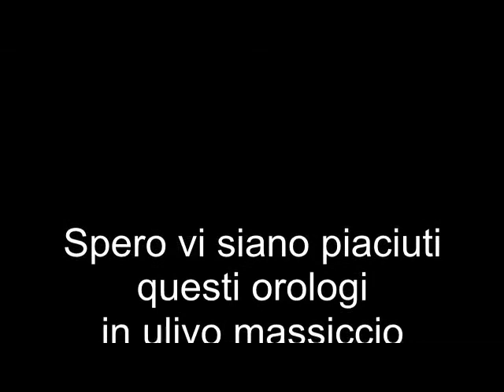Orologi di legno d'ulivo massiccio fatti a mano artigianali. orologi da parete in legno d'ulivo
Presentiamo una serie di orologi da parete in legno d'ulivo massiccio. Orologi artigianali belli e originali. Montano un meccanismo al quarzo di qualità. I movimenti al quarzo per orologi da parete da noi proposti sono precisi, affidabili e garantiti.